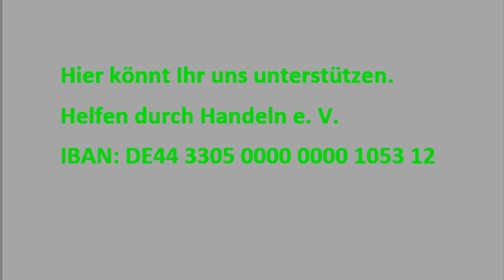Meine 2 wichtigsten Hilfsmittel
in diesem Video stellt Sascha Bückemeyer, Vorstandsvorsitzender und Gründer des Vereins Helfen durch Handeln e.V. euch seine 2 wichtigsten Hilfsmittel vor, nämlich seinen Permobil f5 Elektrorollstuhl und seinen Sopur Aktivrollstuhl.